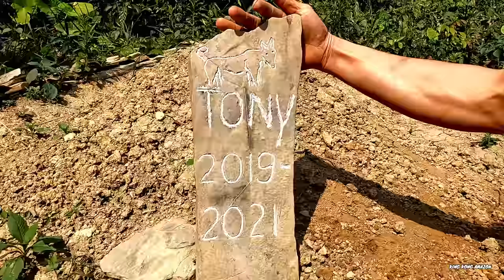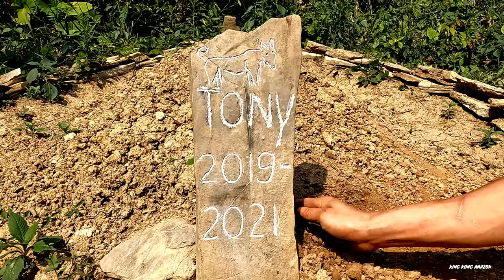Grave for Tony before Christmas is near, Survival Instinct, Wilderness Alone, survival, 173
The Best Potatoes Are Harvested, Survival Instinct, Wilderness Alone, survival, 173